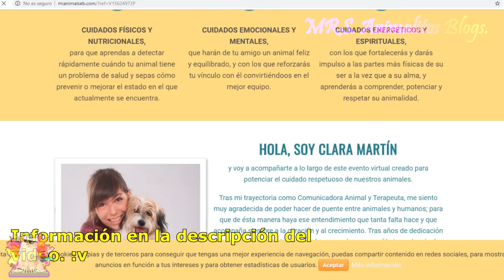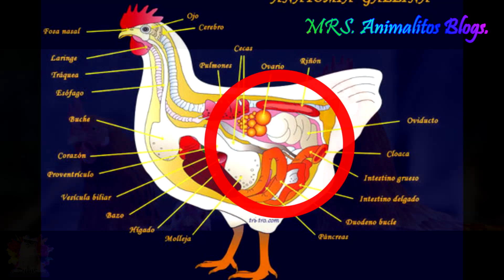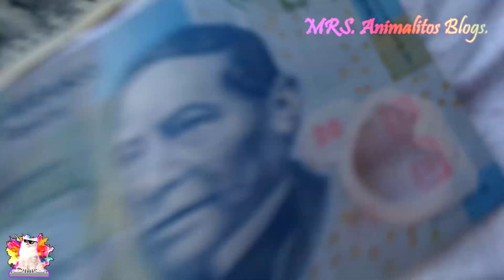Cómo curar el resfriado de los pollitos (orégano) 🌴💰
Hola amigos se que las enfermedades en los pollos son letales y cuando un pollo no puede respirar bien son por muchas cuestiones y una de ellas la bronquitis en la que puede provocar más enfermedades. pero existen métodos caseros y efectivos para para mejorar a su pollito.🌴🤯

Espero que les guste el vídeo amigos saludos 😃🥃

Vídeo: como recuperar el apetito de un pollito 🤯🌴

también quiero que le Heche un vistazo a estos productos 💵 para poder participar en un sorteo de dos puercos adultos.🌴💵

Amigos en este producto te da información importante y esencial para crear aplicaciones y como generar ganancias con la creación de estas espero lo adquieran no se arrepentirán espero sus comentarios:

En esta Maestría en YouTube es el NUEVO LANZAMIENTO de Alkimia Institute Donde Aprenderás de Un YouTuber Exitoso Cómo Puedes Ganar Dinero y Monetizar Tu Canal de YouTube. Para Ganar Hasta $16,000 USD Dólares.

En este Video curso que te enseña paso a paso y desde Cero como vender en Amazon a través del Modelo de Negocio Amazon FBA. En el que te enseñas a generar grandes ganancias desde como crear una cuenta bancaria hasta estrategias de venta.

En este curso en video, aprenderás todas las estrategias que necesitas saber para usar WhatsApp como herramienta de marketing, comunicación y ventas para tu negocio. En este curso práctico de WhatsApp aprenderás: 1. Crear la estrategia de WhatsApp Marketing de tu negocio 2. Implementar acciones combinadas con Facebook e Instagram 3. Cómo crear y medir los contenidos en WhatsApp 4. Cómo captar clientes 5. Cómo retener actuales clientes e incrementar su volumen de compra 6. Cómo promocionar y vender productos en WhatsApp 7. Acceso a plantillas, recursos exclusivos y mucho más.

17 Videos instructivos descargables para aprender rápido y fácil a tocar guitarra acústica y eléctrica empezando desde cero. Puedes verlos en tu computadora, móvil, tableta, laptop, etc. La imagen es representativa, pues no te llega ningún paquete porque el acceso es inmediato con sólo entrar a la página de descarga.

CÓMO TRIPLICAR TUS VENTAS Y LLEGAR A MÁS CLIENTES USANDO FACEBOOK Qué Vas A Lograr Con Este Curso Online? Ahorrar Una Fortuna En Publicidad Tradicional Llegar A Los Clientes Que Realmente Te Interesa Llegar "Cliente Ideal" Triplicar Tus Ventas y El Número De Clientes Mensuales Aparecer Con Tu Marca/Ofertas Frente A Tu Cliente Cada Vez Que Entre A Facebook Generar Tráfico Gratis A Tu Sitio Web Y Mucho Más...